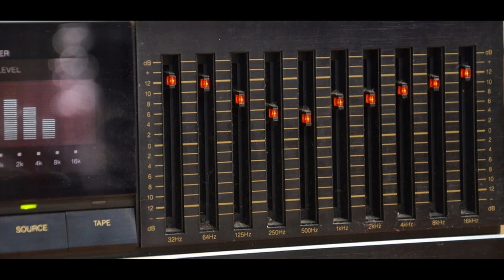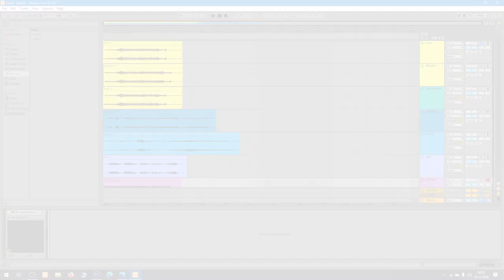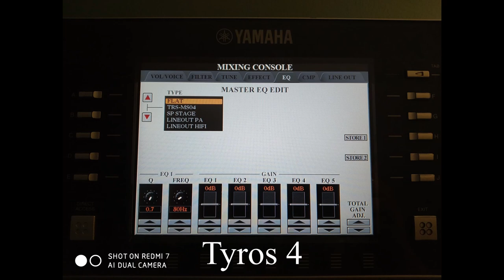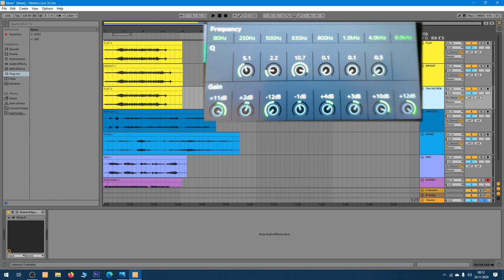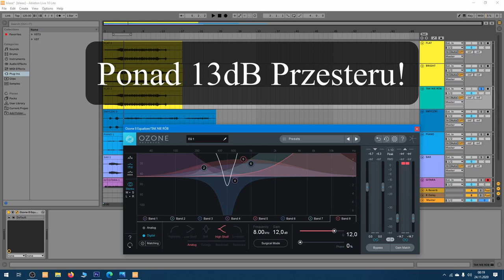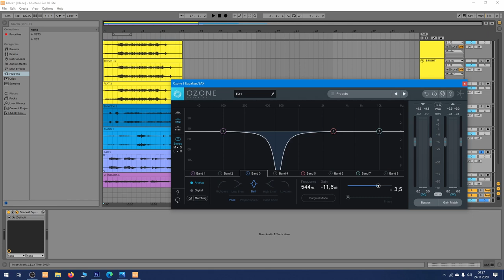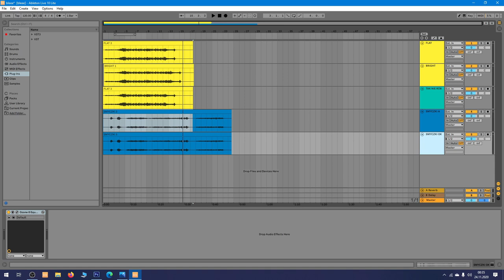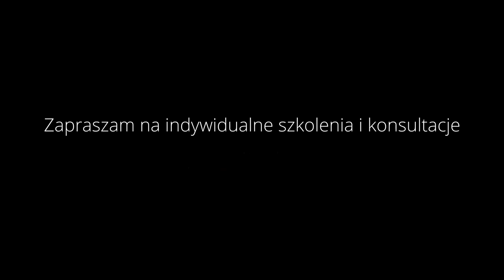Yamaha bez tajemnic #33 - Korektor, Equalizer - co to jest, wpływ na brzmienie Genos SX900 TYROS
To obszerny, ciekawy materiał o korektorach, które macie wbudowane w swoje instrumenty, podparty teorią i praktyką. Na przykładzie pokazuję Wam działanie equalizera, możecie posłuchać jak zmienia on brzmienie, na tej samej próbce dźwiękowej. Opowiadam Wam również jak NIE ustawiać EQ i pokazuję dlaczego. Na przykładzie korektora paragraficznego OZONE 8 EQ wizualizuję zmiany. Dowiecie się również o kilku podstawowych typach korektorów w muzyce, a także filtrach, które w nich znajdziecie.Nie ważne czy posiadasz instrument firmy Yamaha, Korg, Ketron, Roland czy medeli. Ten odcinek na pewno będzie Ci przydatny!

English:
This is extensive, interesting material about the equalizers that you have built into your instruments, supported by theory and practice. On the example, I show you how the equalizer works, you can listen to how it changes the sound on the same sound sample. I also tell you how NOT to set the EQ and show you why. On the example of the OZONE 8 EQ paragraph equalizer, I visualize changes. You will also learn about a few basic types of equalizers in music, as well as the filters that you can find in them, whether you have a Yamaha, Korg, Ketron, Roland or medeli instrument. This episode will definitely be useful to you!

1. Zalajkuj
4. Wbijaj na fanpage Akademii!